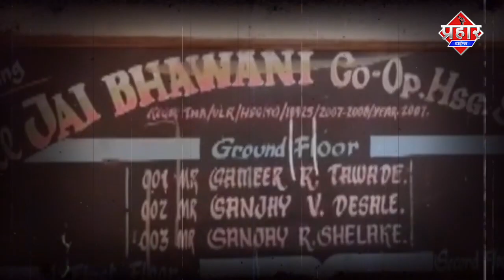50से60 गाड़ियो में तोड़फोड़,विवाहिता की हत्या,मार के खड़ी में फेका||Islamuddin Khan|| Aapka Prahar Times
50से60 गाड़ियो में तोड़फोड़,विवाहिता की हत्या,मार के खड़ी में फेका||Islamuddin Khan

50से60 गाड़ियो में बदमाशों ने तोडफ़ोड़ की 4आरोपी गिरफ्तार,20 साल की विवाहिता की हत्या नंनद पुलिस हिरासत में,किडनैप कर मार के खाड़ी में फेंका, कार में लगी आग,गैर मुस्लिमों को बताया इस्लाम की खूबियां